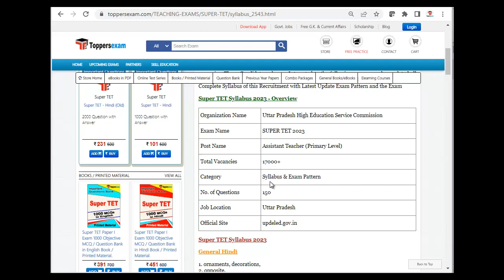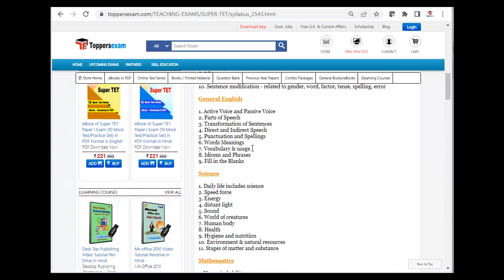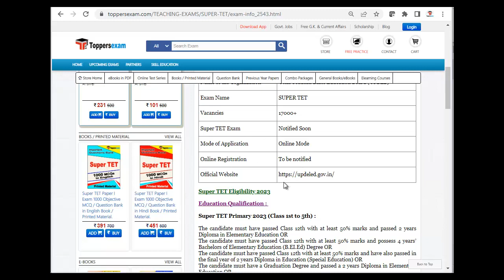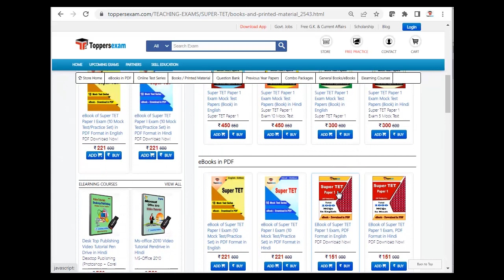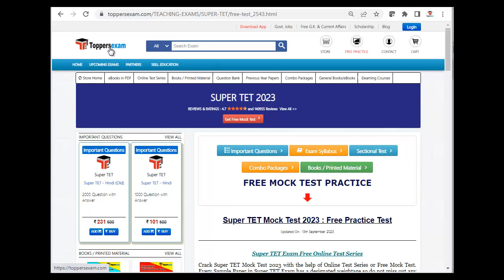SUPER TET Update Syllabus 2023, Question Paper, Free Mock Test, Printed Book, Study Material